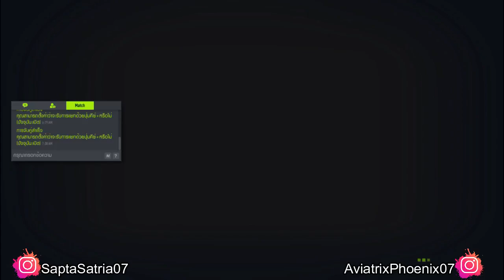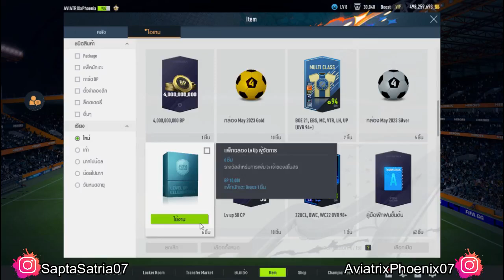FC Online Indonesia || Episode 233 || AviatrixPhoenixID